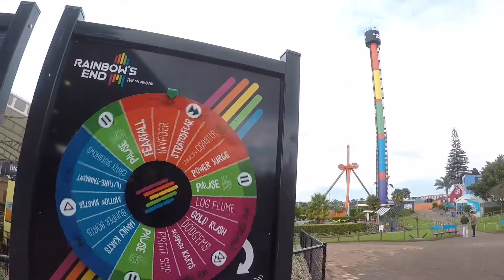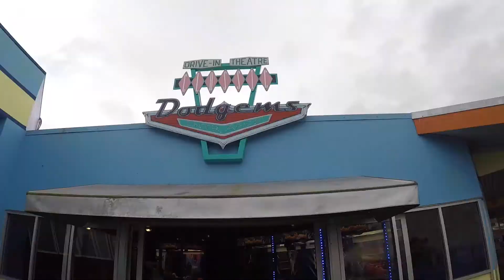RAINBOW'S END | Week 5 New Zealand Vlog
Went to rainbow's end for a day, and spent the rest of the week finishing assignments and planning for the South Island Trip. Look forward to the next video in south island!